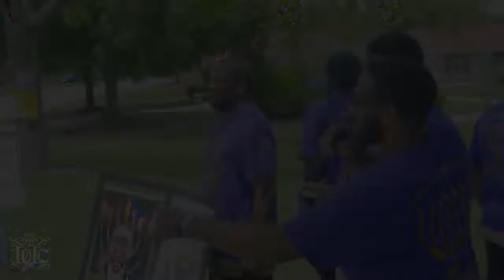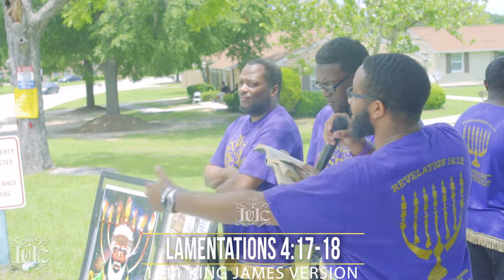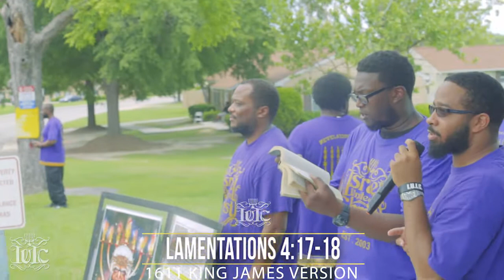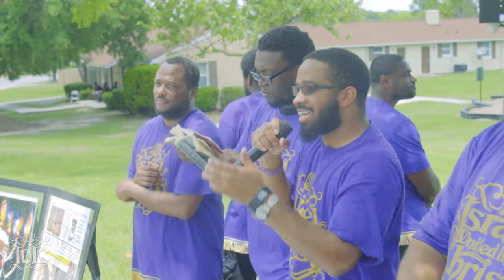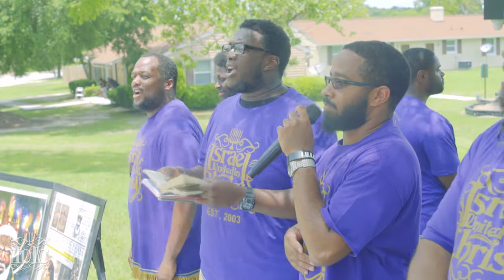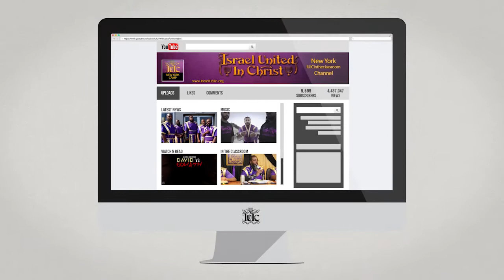The Israelites: How Has Our Gold Become Dim